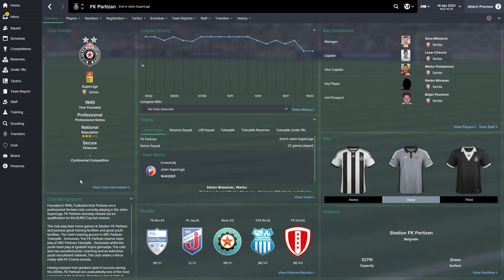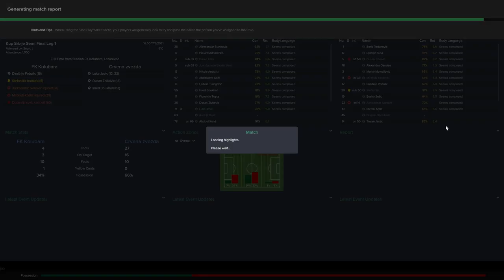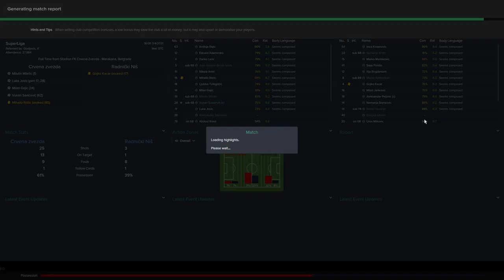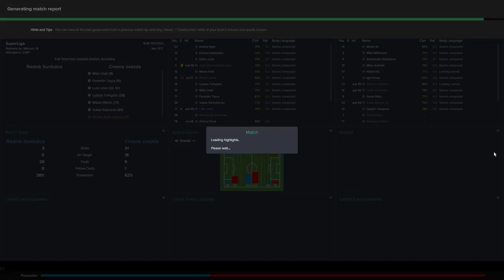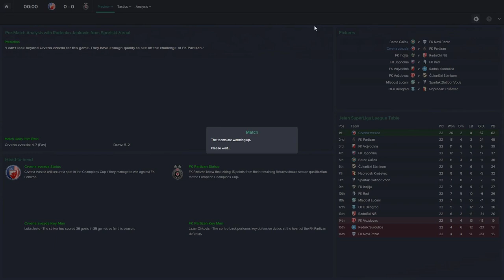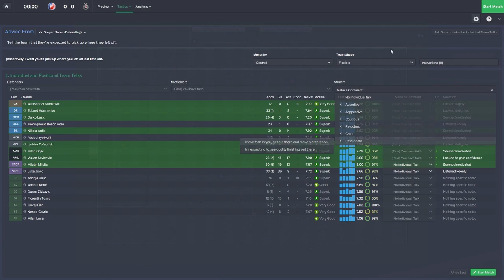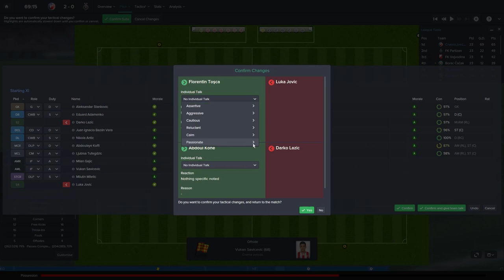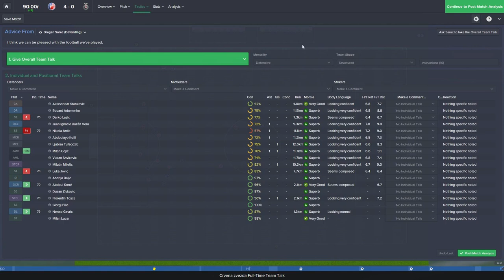Sleeping Giants - Ep.81 The Eternal Derby (FK Partizan) | Football Manager 2015